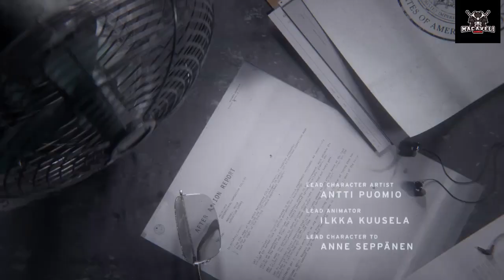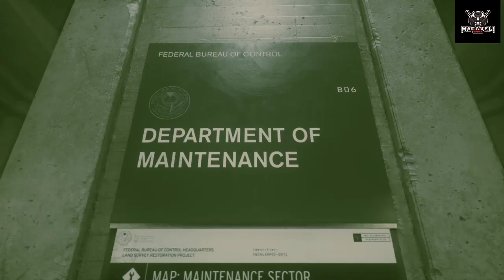Control PS4 Gameplay Walkthrough